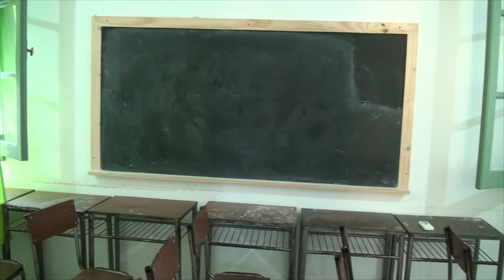PATRICIA BABELIS COORDINADORA INICIO DE LAS ACTIVIDADES DE LA ESC PROA